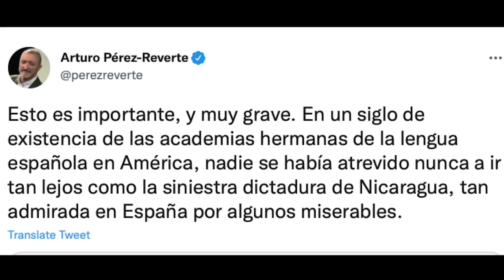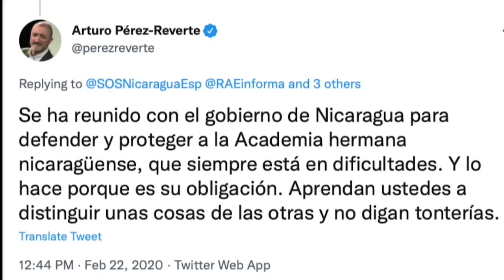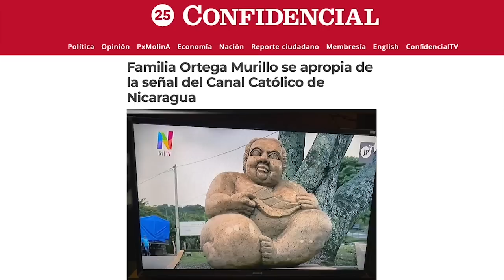La presidenta de la Academia de la Lengua; y el canal del Gran Hermano, en La Última Mirada News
En la más reciente edición de La Última Mirada New con Juan Carlos Ampié: La presidenta de la Academia de la Lengua; y el canal del Gran Hermano.